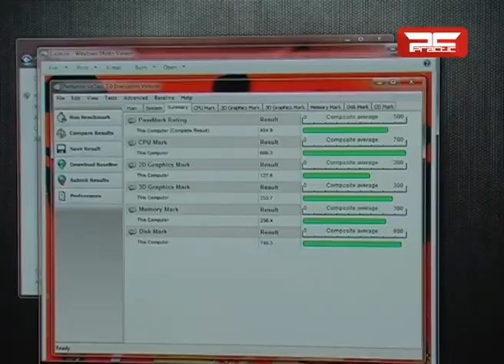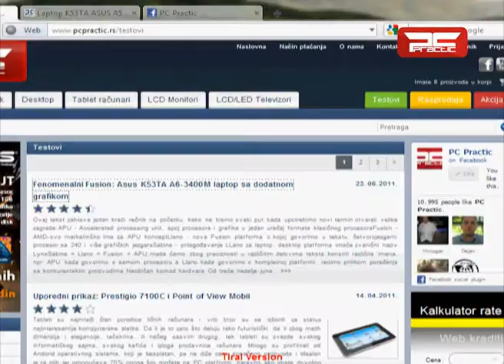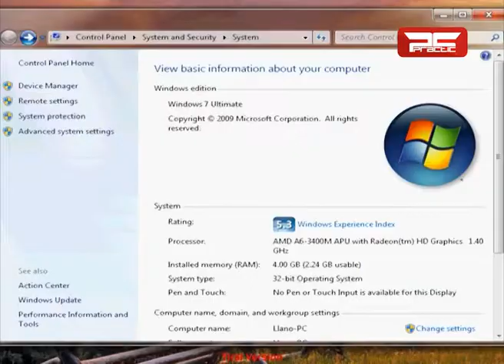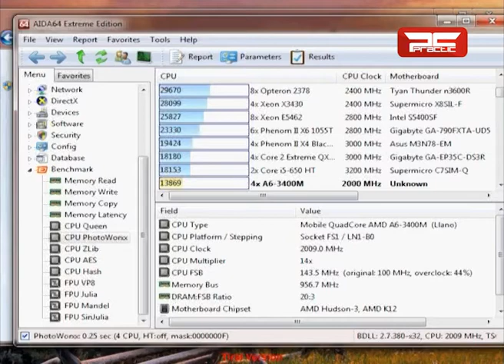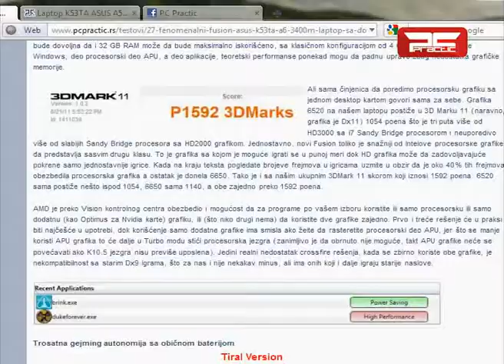Llano Fusion u Asus A53 laptopu